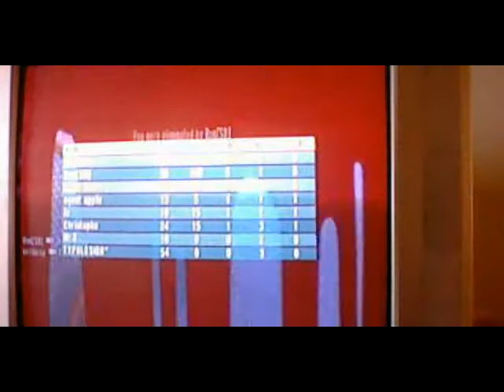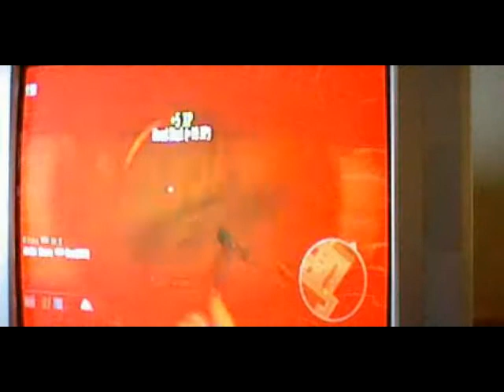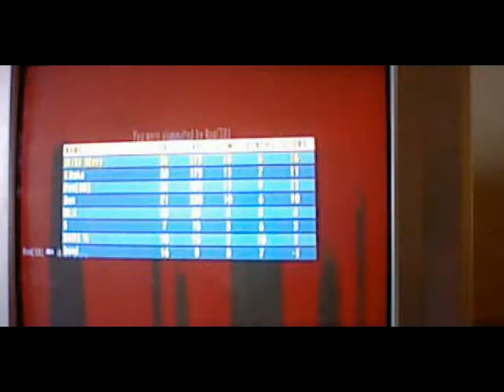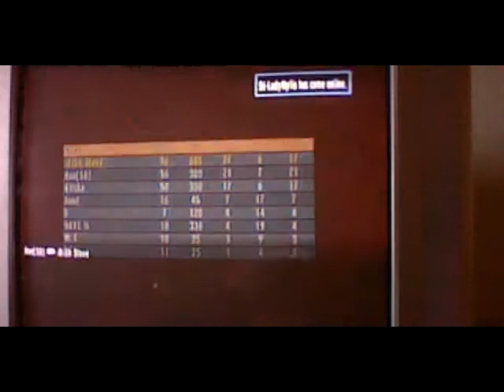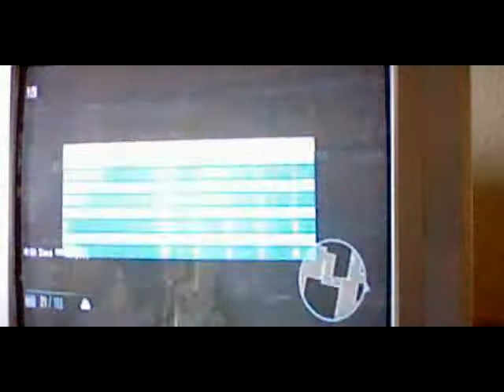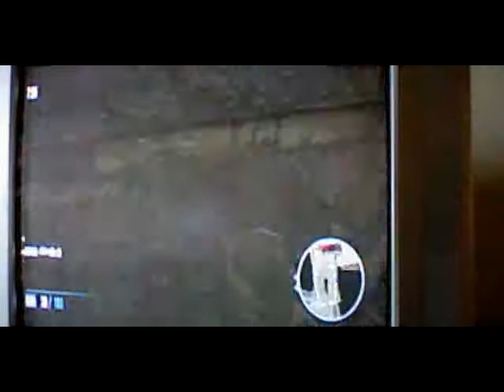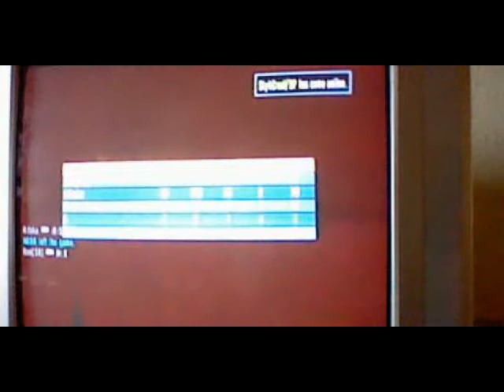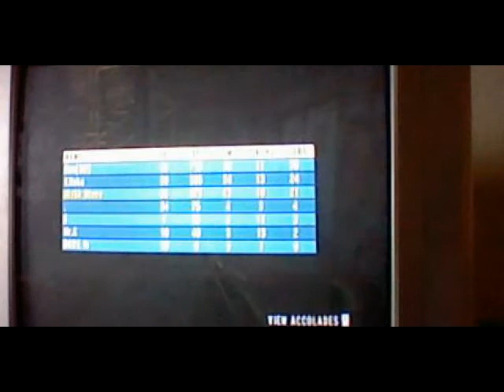Conflict with RonMexico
Me hosting 6 conflict games with Ron (sorry about the small video):

Match 1: 0:00
Match 2: 6:20
Match 3: 12:18
Match 4: 19:23
Match 5: 25:12
Match 6: 32:46